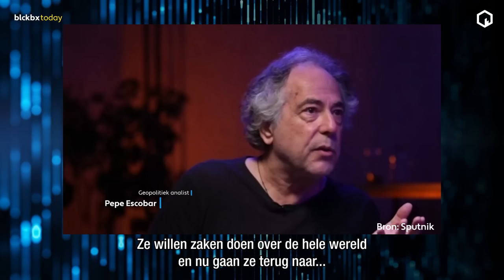Aanzwellende kritiek voor mondiaal narratief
De volledige uitzending van blckbx today #171 maandag 8 mei 2023 is te bekijken

Naast de geopolitieke ontwikkelingen die we vaker in blckbx today bespreken, lijkt er nu ook een aanzwellende tegenbeweging op gang.